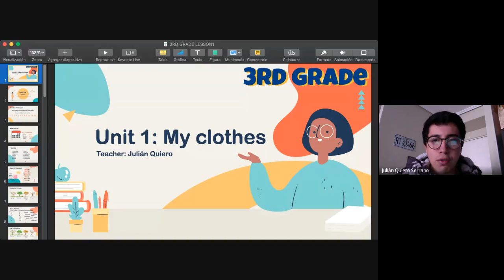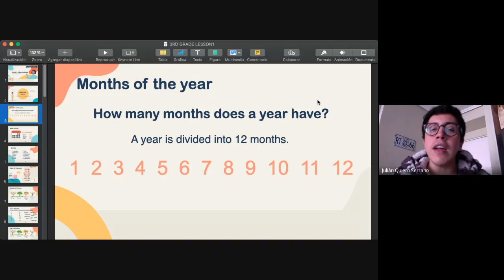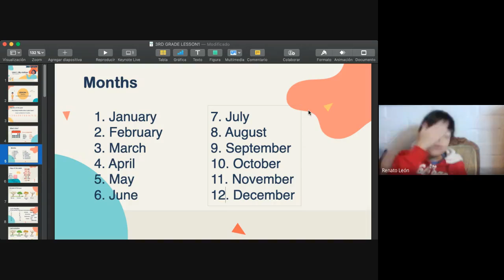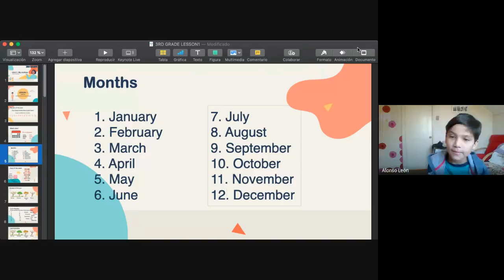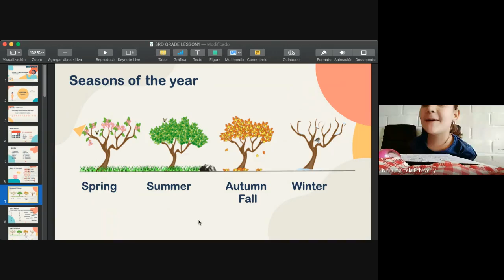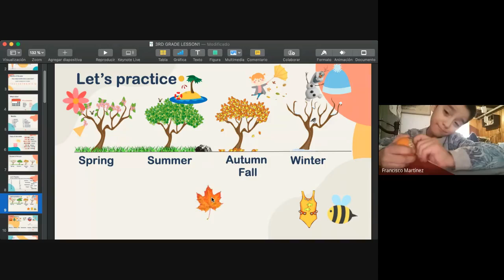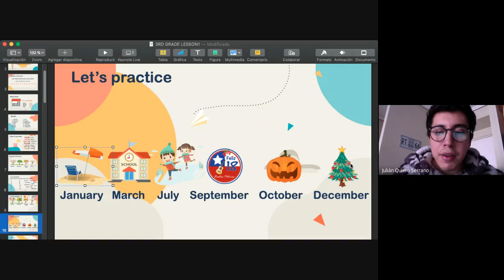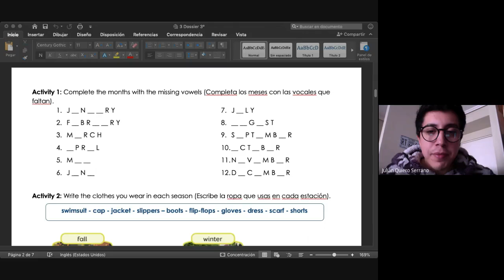3º básico, Inglés, Prof. Julián Q., Dossier 3, 01 de Junio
Months and seasons of the year.